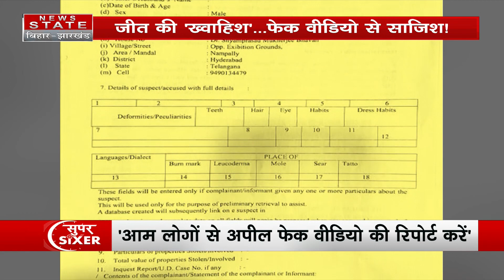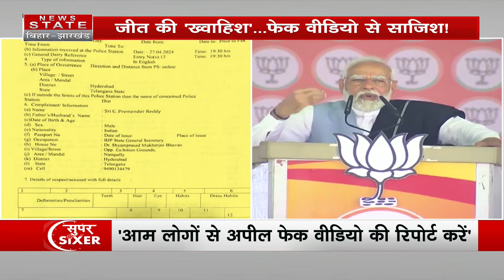Loksabha Election 2024 : आरक्षण पर Amit Shah के फेक वीडियो का पर्दाफाश | Deep Fake Video | PM Modi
Airtel - 378
TATA Play - 1131
DARSH - 525
GTPL -268